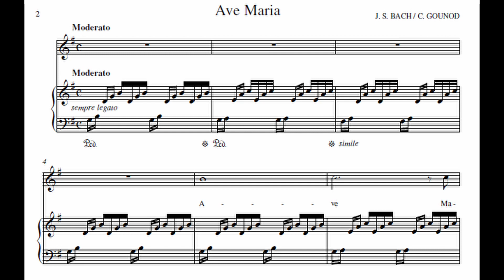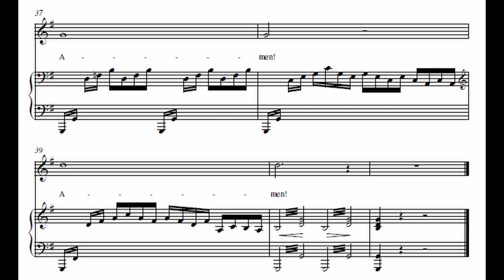Ave Maria Bach Gounod G Major Piano Accompaniment Karaoke High Voice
Ave Maria, piano accompaniment in G Major for High Voice. Based off of J.S. Bach's Prelude No. 1 from the Well-Tempered Clavier Book I, Gounod set it to French text in 1853 and later Latin in 1859, which became the standard version. Piano Accompaniment performed by Christina Pepper.